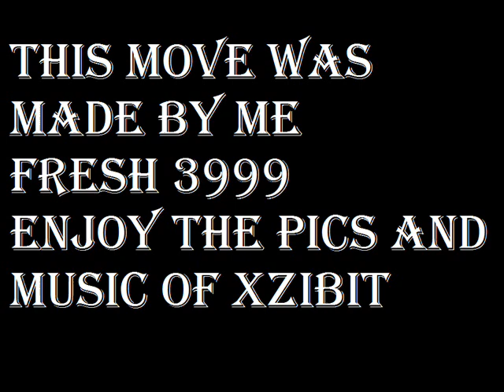Xzibit pics and music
This clip is full with my favorite pics of Xzibit with my favorite song Xzibit-Get your walk on. I hope you enjoy it.